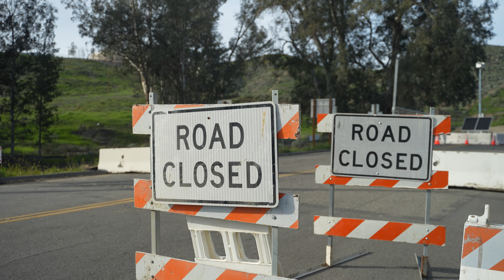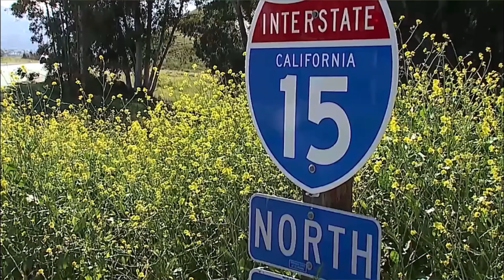Mayor Johnson addresses poppy bloom concerns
Lake Elsinore Poppy Bloom is drawing crowds and causing safety concerns. In response, we have recorded an on-camera interview focused on the preparations to respond to this unplanned natural occurrence by putting public safety and preservation first.